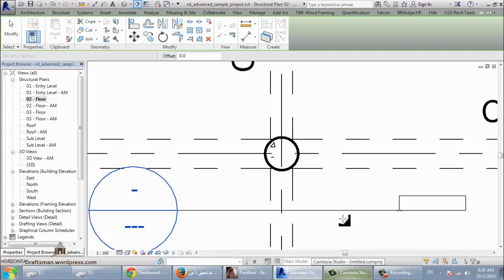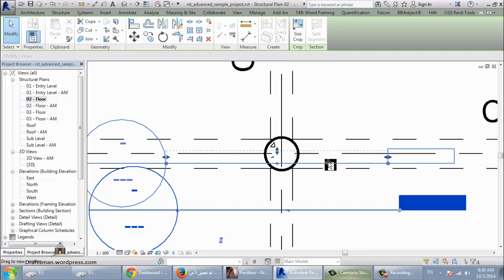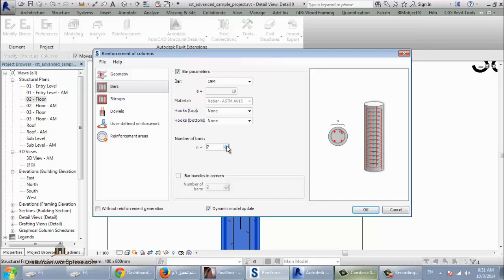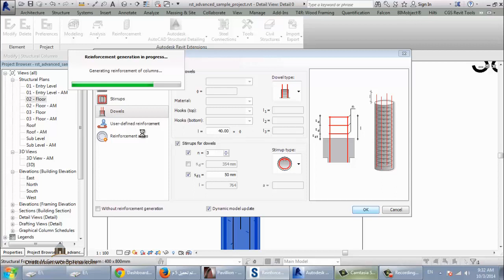revit strUCTURE rebar